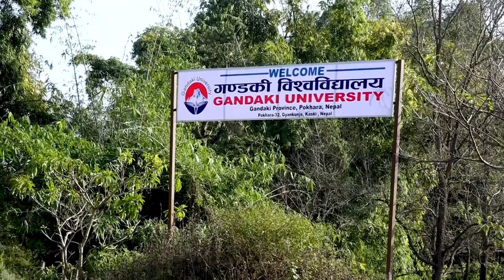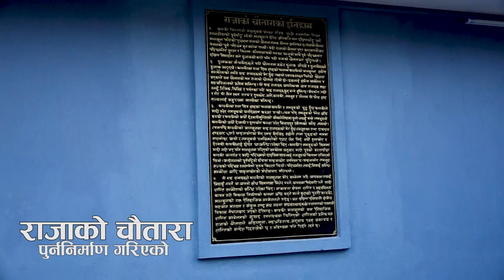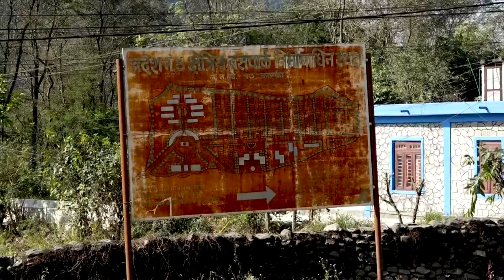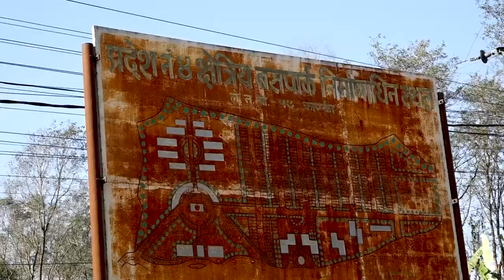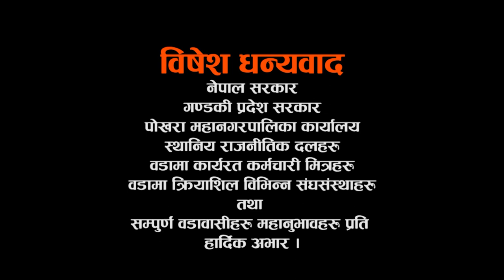POKHARA WADA NO.32 | Documentary of Pokhara Metropolitan-32 | BY CCM POKHARA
It's a official channel of Cave City Media Pvt. Ltd (CCM) .